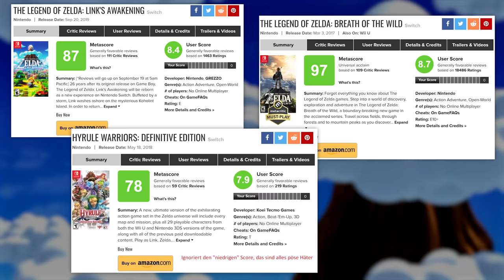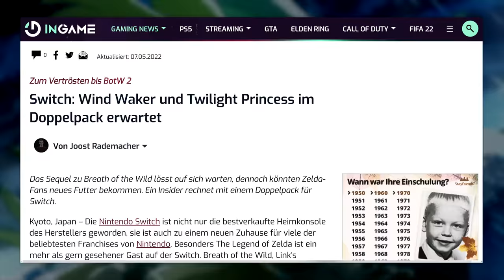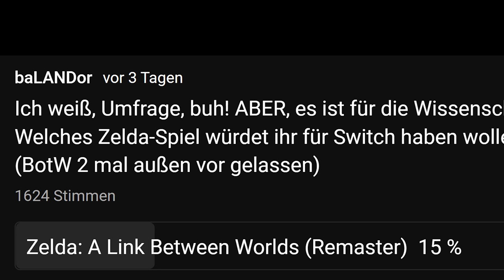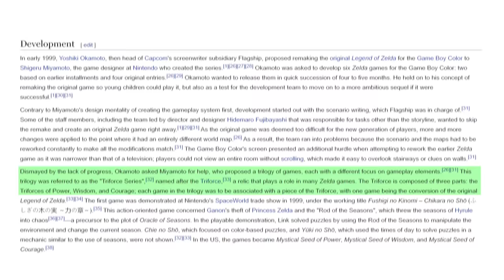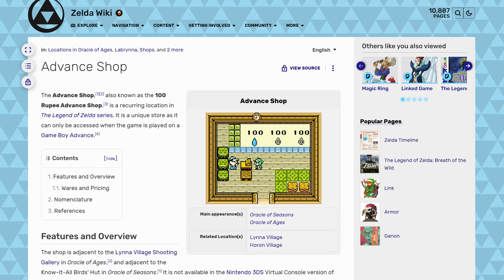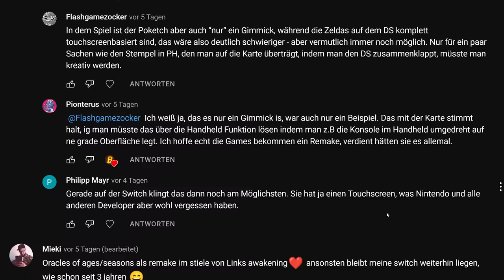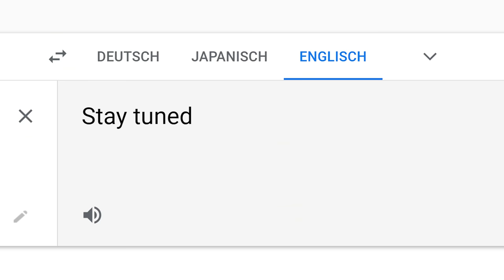Welches Zelda-Spiel WÜNSCHE ich mir für die Switch in 2022?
Heyy, ein Video über Zelda in 2022, ohne auf das zehnte Gerücht aufzuspringen und sich die Seele aus dem Leib rauszuclickbaiten.

- QUELLEN -

The Legend of Zelda: Link's Awakening (Switch) - Tal Tal Heights (Heroic)
Cadence of Hyrule - Crypt of the Necrodancer Featuring The Legend of Zelda - Overworld (Combat)
The Legend of Zelda: Tri Force Heroes - Woodlands
The Legend of Zelda: A Link Between Worlds - Lorule Main Theme
The Legend of Zelda: A Link to the Past - Dark World
The Legend of Zelda: A Link Between Worlds - Lorule Castle #4
The Legend of Zelda: Oracle of Seasons - Title Screen
The Legend of Zelda: Oracle of Ages - Overworld
The Legend of Zelda: The Wind Waker - The Great Sea
The Legend of Zelda: Twilight Princess - Inside a House
The Legend of Zelda: The Minish Cap - Mt. Crenel
The Legend of Zelda: The Wind Waker HD - Pirates